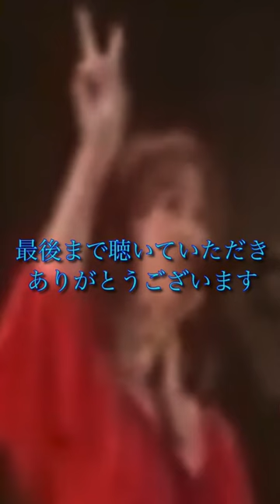with 中島みゆき 原キー 歌ってみた 概要欄 歌詞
僕のことばは意味をなさない
まるで遠い砂漠を旅してるみたいだね
ドアのあかないガラスの城で
みんな戦争の仕度を続けてる

旅をすること自体おりようとは思わない
手帳にはいつも旅立ちとメモしてある
けれど

with…そのあとへ君の名を綴っていいか
with…淋しさと虚しさと疑いとのかわりに
with…

生まれる前に僕は夢みた
誰が僕と寒さを分かちあってゆくだろう
時の流れは僕に教えた
みんな自分のことで 忙しいと

誰だって旅くらいひとりでもできるさ
でも、ひとりきり泣けても
ひとりきり笑うことはできない

with…

with…